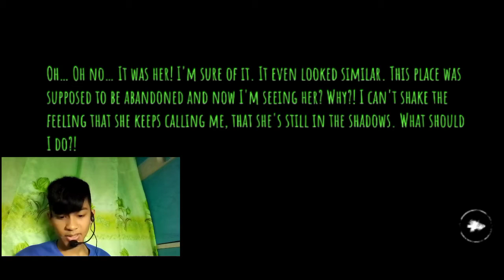Eyes - The Horror Game Gameplay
Hurey sa inyo mga Hiniks welcome back nanaman sa panibagong video and naglaro nanaman tayo ng horror game na may pangalan na eyes the horror game , so natapos ko eto and please like and subscribe , enjoy the video😊❤